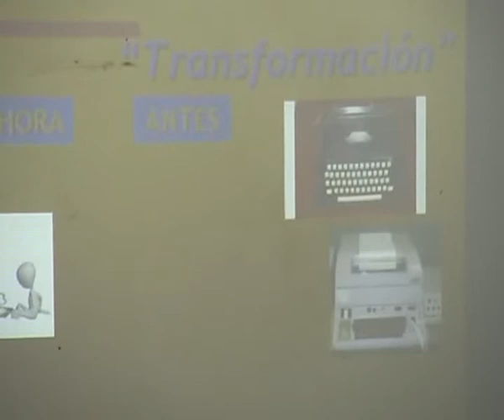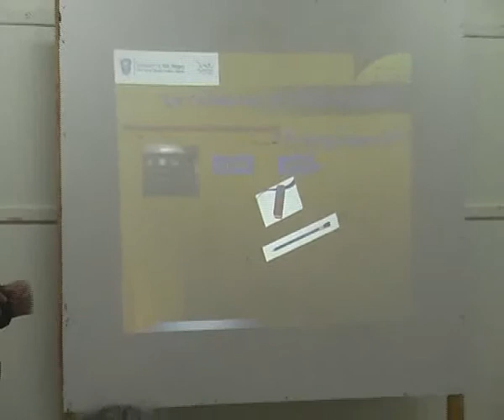21 DANIEL TORRES